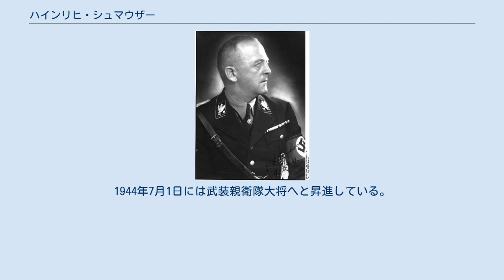ハインリヒ・シュマウザー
エルンスト＝ハインリヒ･シュマウザー エルンスト＝ハインリヒ･シュマウザー（Ernst-Heinrich Schmauser、1890年1月18日 - 1945年12月31日）は、ナチス・ドイツの親衛隊（SS）の将軍。
最終階級は親衛隊大将、警察大将及び武装親衛隊大将。
 ホーフ・アン・デア・ザーレで実業家の息子として生まれる。
1911年10月に陸軍に入りし、バイエルン第11歩兵連隊に入隊し、その後ハノーヴァーの陸運士官学校に入学した。
第一次世界大戦が始まると西部戦線で戦い、3回負傷した。
1919年2月に中尉の階級で軍を去り、その後は銀行員として1933年まで働いた。
 1930年3月1日に国家社会主義ドイツ労働者党に入党（党員番号215,704）し、同時に突撃隊にも入隊した。
10月14日に親衛隊入隊（隊員番号3,359）し、15日に親衛隊大佐となる。
12月15日には第7親衛隊連隊の指揮官となる。
1932年7月に選挙区20区（ライプツィヒ）の選出の国会議員となるが、1932年11月の選挙で落選した。
1932年8月27日に第16親衛隊地区の地区指導者となり、10月6日に親衛隊上級大佐に昇進する。
1933年7月3日に親衛隊少将に昇進する。
1933年11月に選挙区24区（オーバーバイエルン・シュヴァーベン）選出の国会議員となる。
1933年7月15日にフリードリヒ・イェッケルンの後任として親衛隊上級地区「南」(本部ミュンヘン)の地区指導者となり、9月15日に親衛隊中将に昇進している。
1934年6月に起きた長いナイフの夜事件においては親衛隊対国防軍連絡将校となり、7月1日にエルンスト・レームの処刑を命じられたテオドール・アイケとミヒャエル・リッペルトに同行して、レームが監禁されていたミュンヘンのシュタンデルハイム刑務所を訪れている。
1936年3月29日に選挙区26区 (フランケン). 選出の国会議員となる。
4月1日には新設された親衛隊上級地区「マイン川」(本部ニュルンベルク)の地区指導者となり、1937年4月20日に親衛隊大将に昇進する。
1940年の3月から4月の間、髑髏師団に入り訓練を受けた。
1941年4月10日に警察大将に昇進、5月20日にエーリヒ・フォン・デム・バッハの後任として「南東」親衛隊及び警察高級指導者と親衛隊上級地区「南東」地区指導者に就任した。
1944年7月1日には武装親衛隊大将へと昇進している。
 1945年2月10日にソ連軍の捕虜となり、12月31日に殺害された。
 ^ a b c Yerger、p.62 ^ ヘーネ、p.133